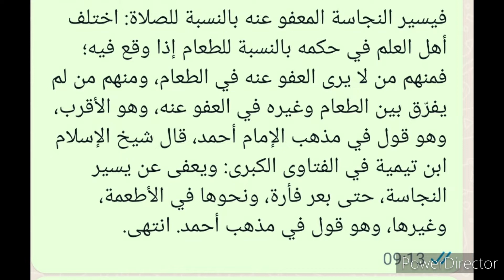hazır gıda fetvaları